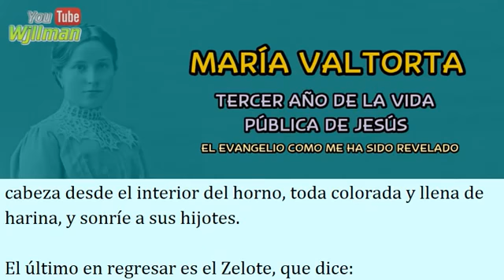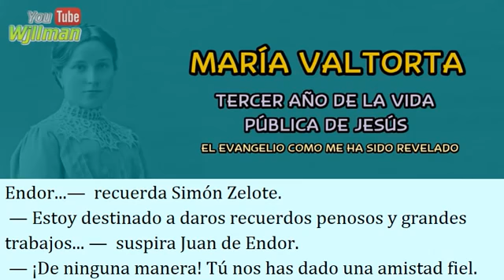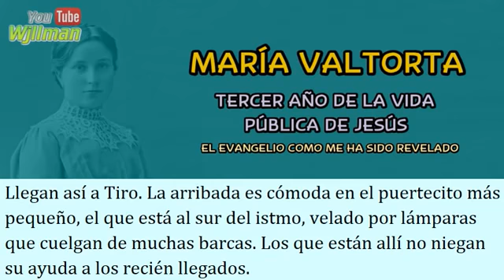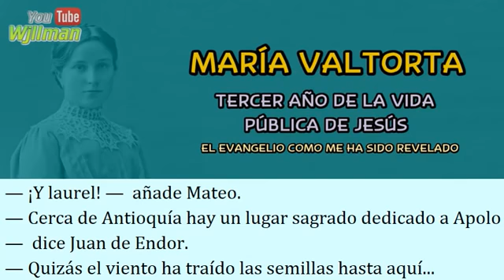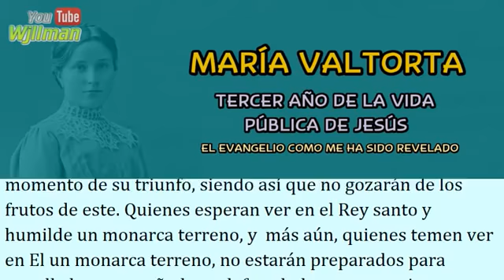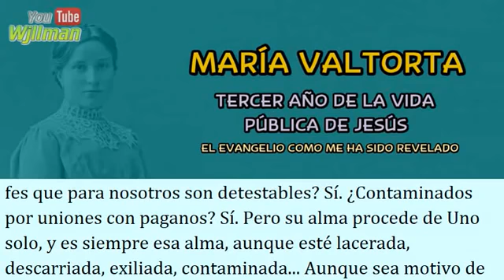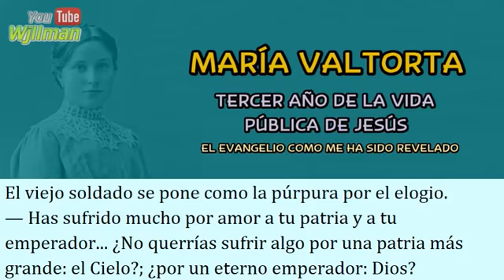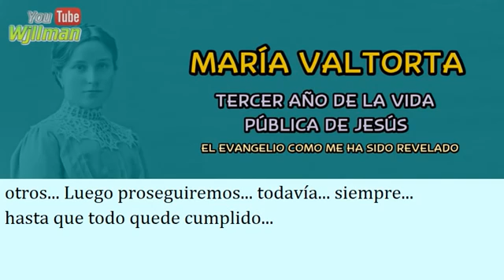18/40 María Valtorta Tercer Año de la Vida Pública de Jesús